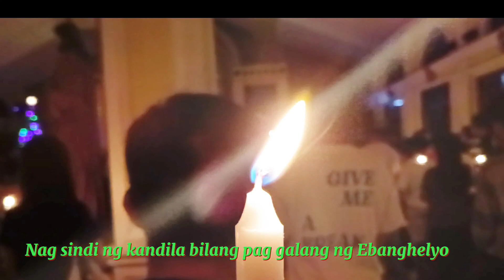HULING ARAW NG SIMBANG GABI....PASKO NA... Merry Christmas to all..